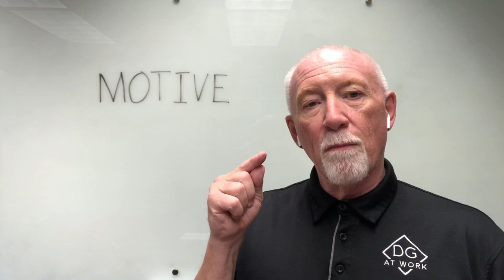Coffee Chat 8 30 2023